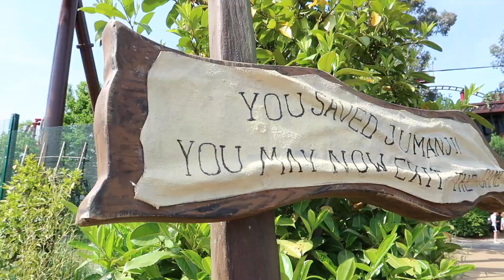Chessington World of Adventures - Day 2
join us at Chessington World of Adventures!